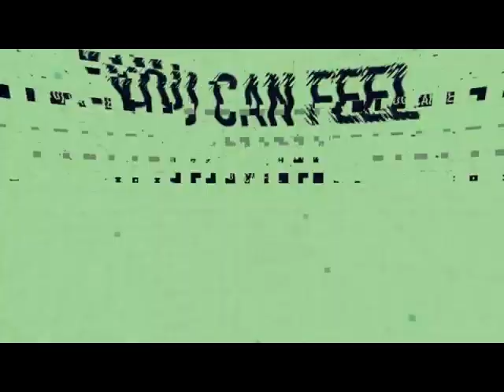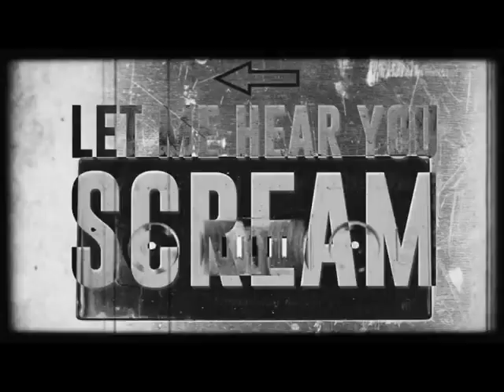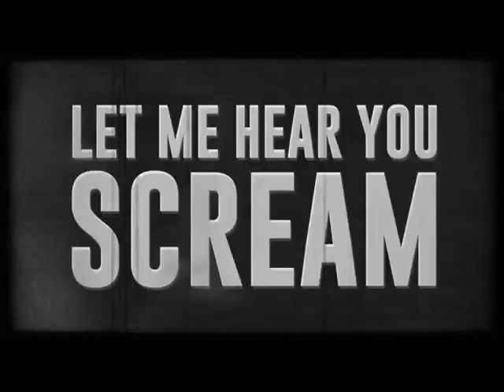Rawstyle Mash-Up April 2020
Tracklist:
00:00 Wildstylez & Aftershock ft. LXCPR - Never Bring Us Down
02:35 Devin Wild - Shapeshifting
04:28 Hard Driver & LXCPR - Overcome
05:56 Sub Sonik - Darkness
08:09 Rebelion - Crushmode
09:55 Deetox - Going Under
11:48 JNXD & Tellem - The Revolution
13:32 Level One & Tha Watcher - Violated
15:04 RVAGE - The Heat
16:25 Adaro & Kronos ft. Last Word - Ghost Town
18:42 Galactixx - The Unspeakable World
20:00 Anderex - Deathray
22:15 Digital Punk ft. Carola - Revive
24:49 Warface - Heavy Artillery Reloaded (Mash-Up)
29:35 Fuck It (Act of Rage | Dutch Windmill Session)